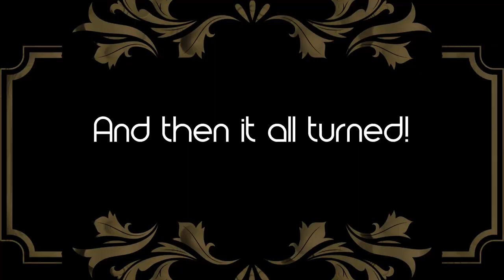The Day We Turned Mad! - Silent Film!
Hi guys!
Today two requested challenges put together into one silent film!
The day started nicely, with great family fun and our beloved inflatable toys, until it all turned around! These poor, doomed inflatables didn't deserve to be popped like that! 😭

VJ loop: Beeple (Mike Winkelmann)